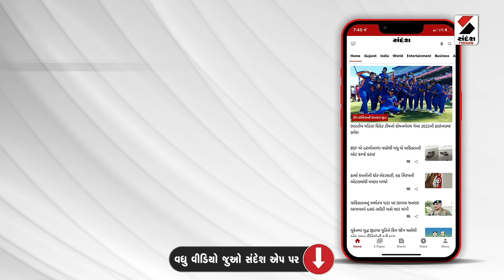News for Deaf Mutes | મૂક બધિરો માટે સમાચાર